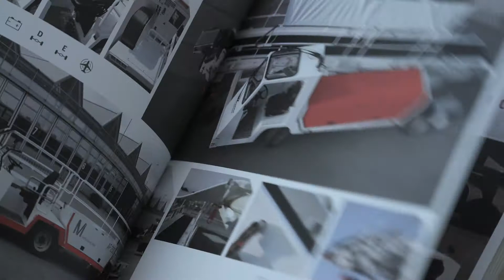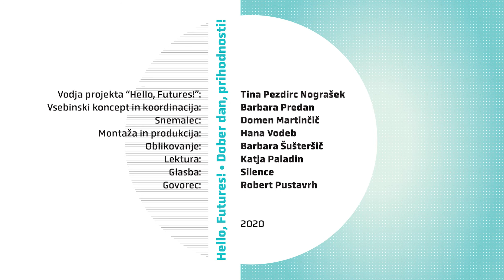Hello, Futures! | Sodelovanje s kreativnim sektorjem, izkušnja podjetja Tips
Video je nastal v okviru projekta Dober dan, prihodnosti! in prikazuje prednosti sodelovanja kreativnega sektorja z naprednimi industrijami.

Vodja projekta: Tina Pezdirc Nograšek

Vsebinski koncept in koordinacija: Barbara Predan

Snemalec: Domen Martinčič

Montaža in produkcija: Hana Vodeb

Oblikovanje: Barbara Šušteršič

Lektura: Katja Paladin

Glasba: Silence

Govorec: Robert Pustavrh, direktor podjetja Tips, razvoj in proizvodnja letališke opreme

Organizacija: Regionalni center kreativne ekonomije (RCKE), ki deluje pod okriljem Regionalne razvojne agencije Ljubljanske urbane regije (RRA LUR), v okviru EU projekta COCO4CCI (Interreg Srednja Evropa).